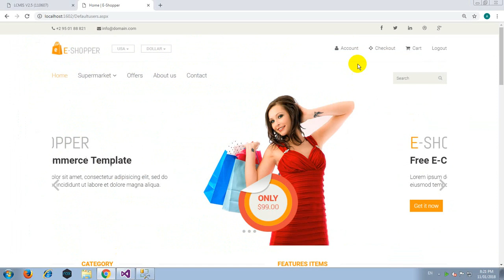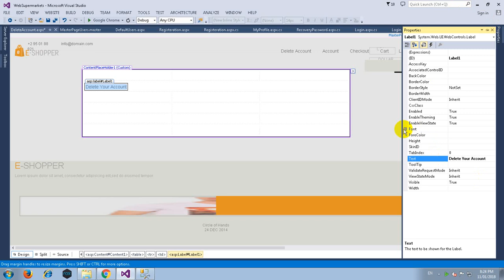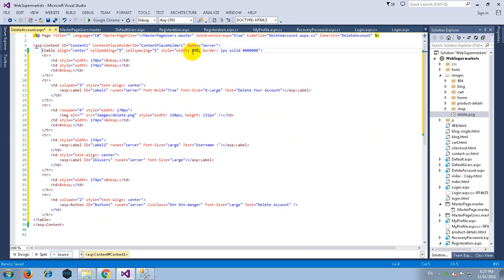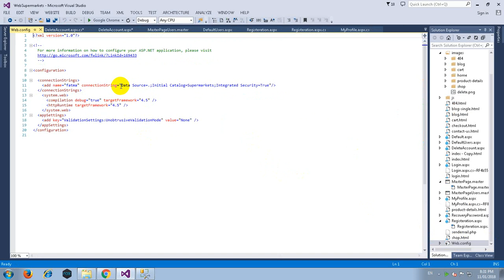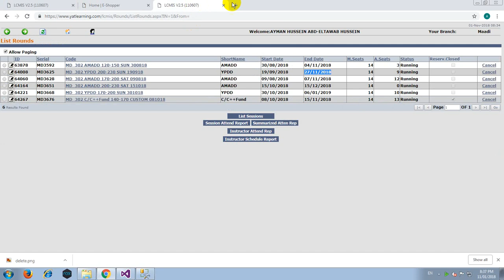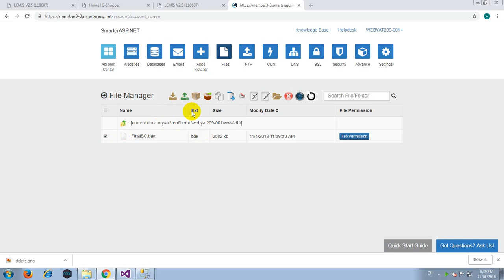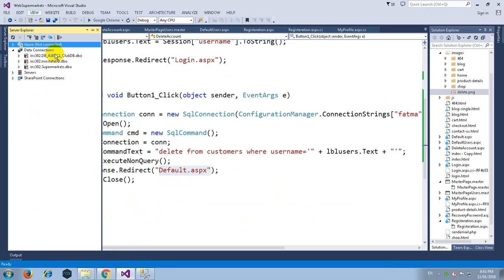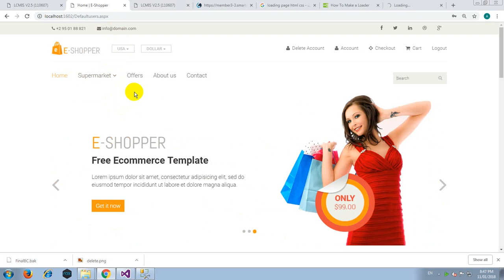21 Delete Account + Backup & Restore